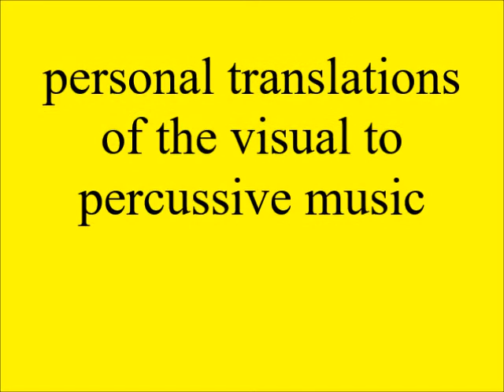Translating the visual to percussive music : i.c. paintings by Pablo Picasso and Aboudia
Bongo Michel (Michel Conci) translates the visual to percussive music, with short composed pieces of music following/translating visual things.
In this case/video it is visual art: a painting by Pablo PIcasso (Friendship) and one by Aboudia (X-Rayed Friendship).

All (percussion) instruments are acoustic, and played by Bongo Michel (Michel Conci).